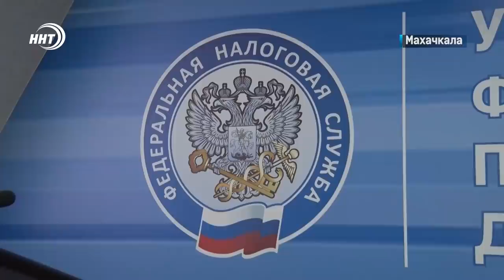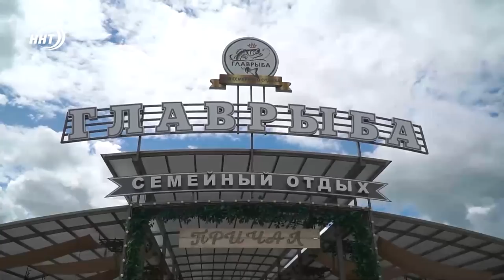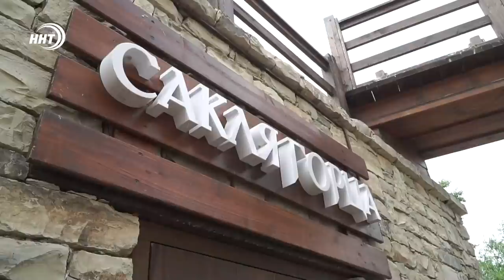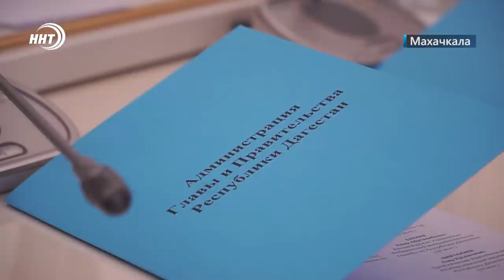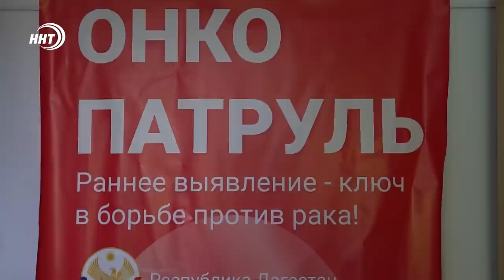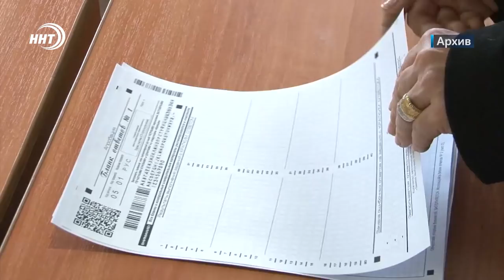Новости Дагестана. Итоги недели за 29 мая 2022 года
1. Муниципальный час продлился все два. На неделе состоялась очередная сессии дагестанского парламента на которой ключевой темой стал доклад Салмана Дадаева о работе столичной мэрии.

2. Дагестан туристический. Зарина Догузова, Сергей Меликов и федеральные туроператоры подписали трехстороннее соглашение о сотрудничестве. Об итогах рабочего визита главы Ростуризма в Дагестан, смотрите в выпуске.

3. Своевременная диагностика – главное в борьбе с тяжелым недугом. В Махачкалу приехали ведущие российские специалисты в области онкологии.

4. Бывает и такое что клубника на весу растет. О новой методике выращивания неземной ягоды расскажем сегодня в выпуске.